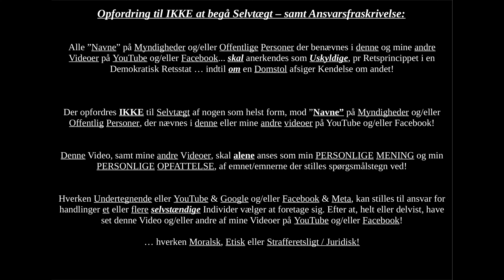8 September 2022 - I NØDVÆNGE, gennem Deres angivelige mishandling af mig, har Skibbyhøj tvunget mig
Jeg fremstår SUR & BROKKENDE & TVÆR & MOPSET osv. … det ved jeg!

Men hvad nu hvis der rent faktisk er en grund til dette??? Denne grund værende at jeg er STRAFFET, altså jeg har siddet Varetægtsfængslet (jeg VAR Skyldig, dette benægtede ALDRIG!!). Dette for Brandstiftelse og, netop, indbrud.

Brandstiftelse ikke alene lyder slemt, det ER det! Det kunne være gået MEGET galt, men når jeg VED dette. Altså jeg prøvet at, berettiget, være frihedsberøvet … ville det så ikke være helt UBESKRIVELIG DUMT at for ”sjov skyld”, gøre hvad jeg gør i denne video??

Min point er endvidere, grunden at jeg er SUR & BROKKENDE osv. er tydeligvis at jeg er såret over behandlingen som Skibbyhøj udsætter mig for… samt prisen jeg frygter der kommer, bare fordi jeg ikke har / havde noget mad.

For hvad et Bosted for Udsatte Borgere TVINGER disse til en sådan handling?? Jeg måtte i NØDVÆRGE tiltvinge mig adgang, for at kunne hente et MEGET sparsommeligt udvalg af MAD … fordi Skibbyhøj NÆGTER at ”se” og ”høre” mig – Dette til trods at Skibbyhøj netop PRALER af dette er en af grundværdierne, at man bliver ”set” og ”hørt”.

OG på Forsiden af Skibbyhøjs hjemmeside, står der HØJT og TYDELIGT, at Bostedet tilpasser sig Borgerens Behov og Motivation… men hvordan det mit ”behov” at være tvunget hvad gør i denne video???

Hvorfor kan Skibbyhøj modtage 65.000 kroner om MÅNEDEN for denne Nedværdigende, yderst Krænkende, behandling af min Person??

… og hvis Skibbyhøj kan finde at gøre dette mod mig – skulle man så ikke spørge sig selv hvad SANDSYNLIGHEDEN er for at noget lignende hvad andre Udsatte Borgere er udsat for på Skibbyhøj … Bostedet FOR Udsatte Borgere!?!

Om man skulle ønske dette, så vil der fremgå video efter video på min YouTube-kanal, hvor jeg knokler rundt GRATIS, trods denne behandling jeg er udsat for … så måske man OGSÅ skulle spørge sig selv: Hvorfor er det Skibbyhøj vil af med mig?? Jeg vil jo TYDELIGVIS gerne Skibbyhøj, særligt når har VALGT at indkøbe udstyr for 27.500 danske kroner … dette da Skibbyhøj NÆGTER at udlåne mig noget af deres, som efter videoerne at dømme, må stå og samle støv.

Hvems penge er det forresten Skibbyhøj indkøber dette Udstyr og Værktøj for?? Nåh jo, det er Skatteydernes!

Medarbejderne på Skibbyhøj, hvem betaler deres Løn?? Nåh jo, OGSÅ Skatteyderne!

For at gøre det KLART og TYDELIGT, Jeg anmelder ENHVER der udsætter Medarbejderne på Skibbyhøj for Chikane eller andre former for Selvtægt i mit navn… Sådanne handlinger vil IKKE blive accepteret!

Det eneste jeg ønsker er Mad & Medicin & Omsorg og Socialt samvær … dette involvere jo, tydeligvis , IKKE Chikane eller andre former for Selvtægt!

Med sørgmodige hilsener

Den Udsatte og Autistiske Borger på Skibbyhøj, Manfred